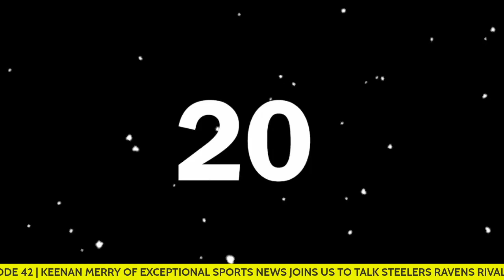Episode 42 | Sleeper Sports Media Podcast | October 7, 2023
- wwe fastlane Picks
-nfl Week 5 Picks
-ShankItGolf ambassador